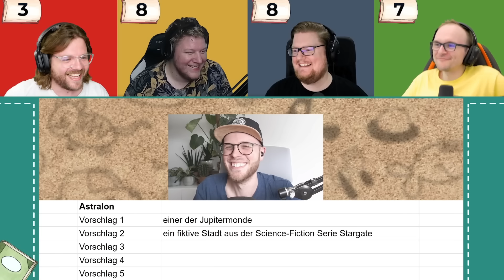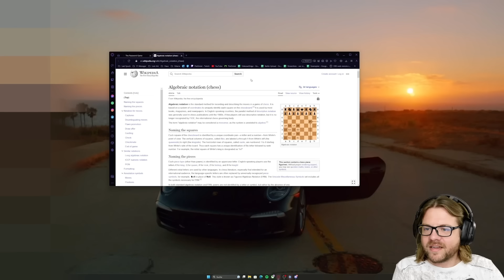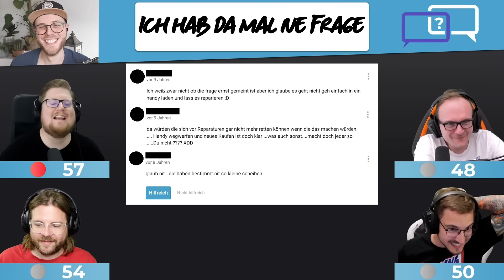BEST OF PIETSMIET 🎮 JAY HAUT IRGENDWO HIN #03